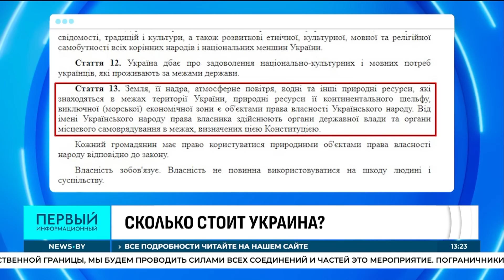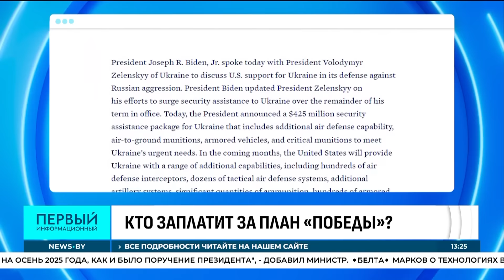План "спасения" | Сколько стоит Украина | Что будет, если Запад не поддержит Зеленского? Громов.LIVE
Смотрите в этом выпуске:

🔹Сокровенные мечты Зеленского.
🔹Стоимость Украины.
🔹Кто заплатит за План "Победы"?

Об этом и не только — в проекте "Громов.LIVE".